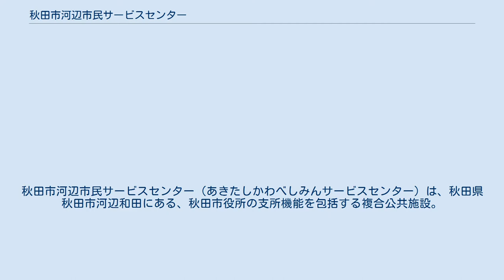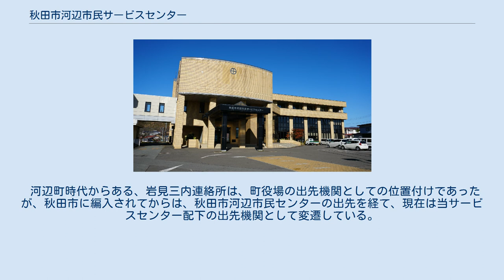秋田市河辺市民サービスセンター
秋田市河辺市民サービスセンター（あきたしかわべしみんサービスセンター）は、秋田県秋田市河辺和田にある、秋田市役所の支所機能を包括する複合公共施設。
愛称はカワベリア。
略称は、「河辺SC」。
 河辺町と秋田市との合併以来、従前の町役場は河辺市民センターとして存置されてきたが、秋田市の市民サービスセンター設置構想により、2011年（平成23年）5月16日に河辺市民サービスセンターに移行した。
同日には雄和地区の雄和市民センター（従前の雄和町役場を雄和市民センターとして活用）も同様に雄和市民サービスセンター（愛称：ユービス）へと移行しているほか、市北部の秋田市土崎港では北部市民サービスセンター（愛称：キタスカ）が新設されている。
この市民サービスセンターは、秋田市の都市内地域分権構想に基づき、市役所の支所、公民館、コミュニティセンター、体育館、子育て支援等の機能を複合化し（ただし河辺市民サービスセンターでは、秋田市立河辺体育館が近接するため体育館施設を設置していない）、市内7か所 への設置を進めているものである。
なお、河辺市民センター時代の2007年（平成19年）に、旧議場を改装して地域活動センター（現・地域文化ホール）が整備されている ほか、市民サービスセンター移行後の2011年7月4日に、子育て交流ひろばが新たに設置されている。
 河辺町時代からある、岩見三内連絡所は、町役場の出先機関としての位置付けであったが、秋田市に編入されてからは、秋田市河辺市民センターの出先を経て、現在は当サービスセンター配下の出先機関として変遷している。